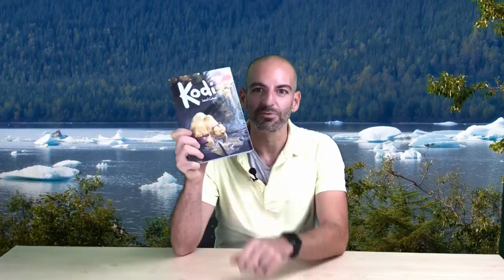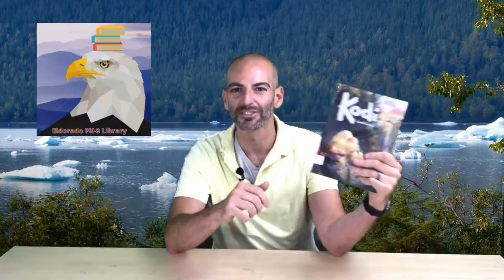Kodi by Jared Cullem - Book Talk - Riesel Reads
In this episode of Riesel Reads, Mr. Riesel talks about a great new graphic novel called Kodi.